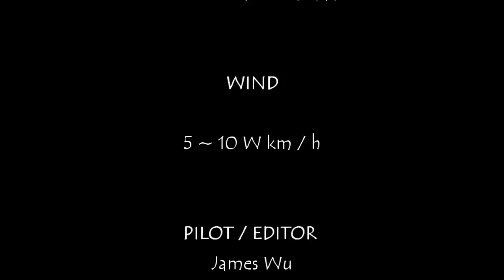Benson Deep Space & Revolution John Barresi 1.5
Flying Benson Deep Space and Revolution John Barresi 1.5 at Garry Point Park, Richmond BC, Canada. The wind was around 5~10 W km/h.

Recommended for you:
Let's Tai Chi